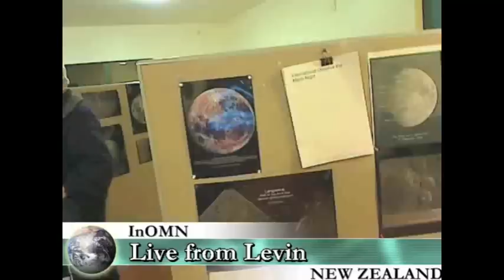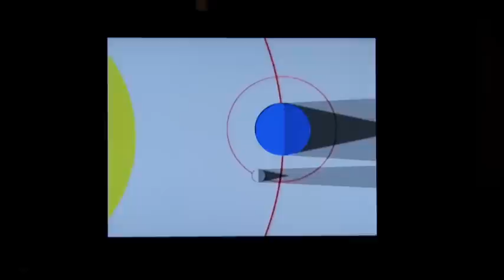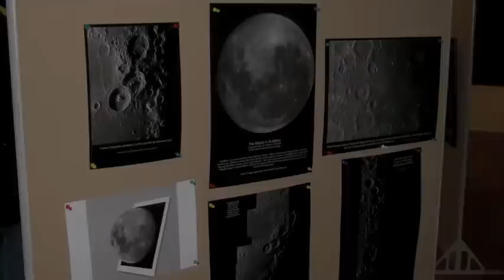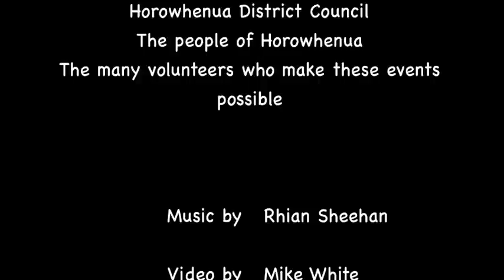InOMN 2010 - Levin, NZ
Levin Stargazers & Foxton Beach Astronomical Society host their International Observe the Moon Night 2010 from Levin, New Zealand.  Wet, wild and windy weather!